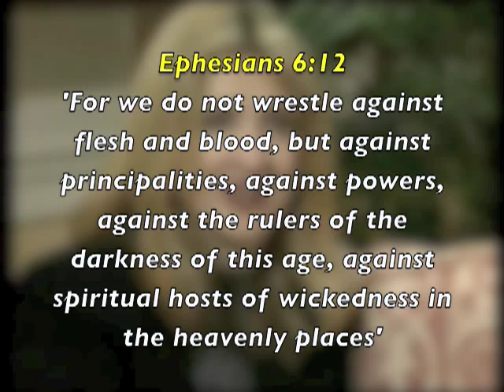Darlene Zschech Hillsong Australia 'Heart of Worship' Part 2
Darlene Zschech is one of the most influential Christian worship leaders in modern times. In this series she shares her heart of worship. Darlene became worship pastor of Hillsong Church from 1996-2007; her music, along with Hillsong Church, has had huge impact in the Body of Christ world-wide.  She still regularly leads worship and remains a pastor of Hillsong Church. She is a key leader of the Hillsong team for all church conferences. She travels regularly with the Hillsong team throughout the globe leading people in worship. Among many others, Darlene is best known for the song Shout to the Lord, sung by an estimated 2530 million churchgoers every week.

The original TV series 'Prophet Musician' was filmed in England. Produced by Stephen Bennett of Awesome City TV. Presented by Stephen and also co-hosted with well known UK worship leader, songwriter, and teacher, Chris Bowater

for Stephen Bennett's books, music, dvd's, teaching
Download for free Stephen's book 'Prophet Musician' and 'The Power of Apostolic Music' - also see 'The Divine Artist' and Stephen's 30 year anthology of poetry.